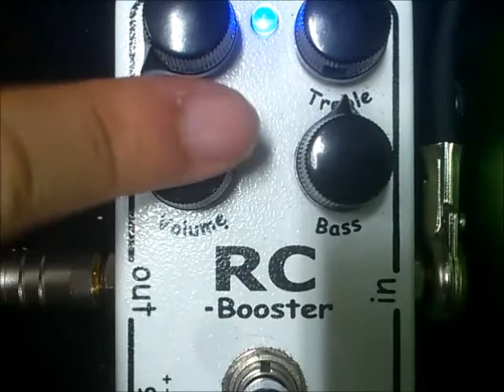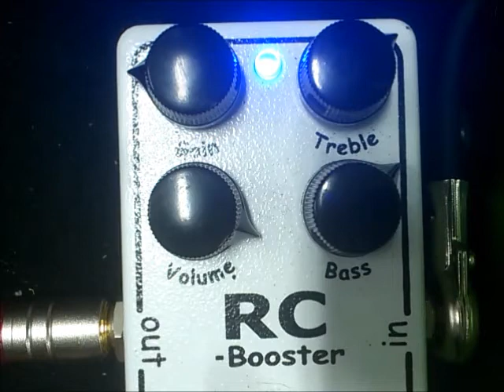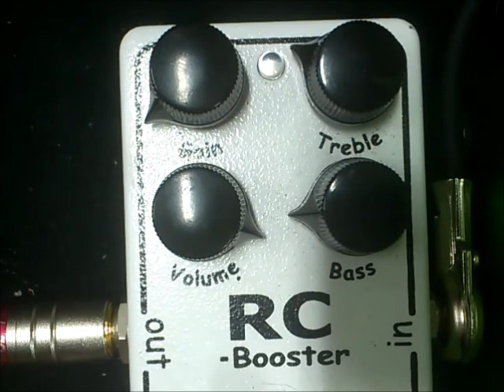Xotic RC-Booster with JC-120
I played RC-Booster with JC-120.
My using PUs are EMG81 in rear, and EMG60 in front.
This order is "guitar - PisdiYAUwot - RC-Booster - JC-120."